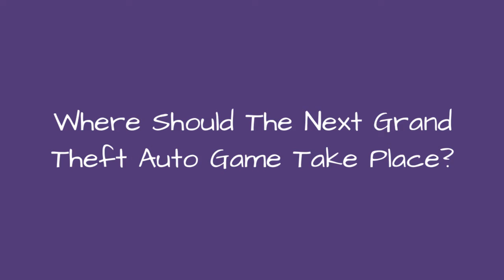Where Should The Next Grand Theft Auto Game Take Place? 💎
The Grand Theft Auto franchise continues to be the gold standard for sprawling, open-world, sandbox gameplay. Grand Theft Auto IV shattered longstanding recordsand Grand Theft Auto V has, to date, sold over thirty-three million copiesand generated over two billion dollars in sales. One of the reasons for its juggernaut success is the highly detailed and dynamic Grand Theft Auto locations. With Liberty City painstakingly modeled after New York City and its surrounding areasand Vinewood capturing the essence of Los Angeles right down to the traffic snarls, the atmosphere in Grand Theft Auto games is every bit as important as gameplay, weapons, or even the characters themselves. Grand Theft Auto cities are living, breathing things that set the tone for the epic crime drama the player will then be taken through.But lets be honest. Another visitation to Liberty City or even the vastly larger Vinewood would probably be fatal to Rockstar Gamesrecord-crushing franchise. Simply put, the players have been there and done that. Its time to shake thingsup. There are so many fantastic places that could be the setting for the next installment of GTA that another trip toLiberty City or Vinewood would actually be an insult to the fans. From exotic locations on the other side of the worldto new North American cities, the options are limitless. Here are twenty iconic possible locations for the next Grand Theft Auto game.Photo:
0:00 - Intro
0:00:08 - Washington, D.C.
0:00:15 - Tehran
0:00:22 - Garmisch-Partenkirchen
0:00:29 - Kinshasa
0:00:36 - Bangkok
0:00:43 - Mumbai
0:00:50 - Seattle
0:00:57 - South Africa
0:01:04 - Dublin
0:01:11 - United Kingdom
0:01:18 - Cairo
0:01:25 - Mexico City
0:01:32 - Vice City
0:01:39 - Detroit
0:01:46 - Moscow
0:01:53 - Dubai
0:02:00 - Amsterdam
0:02:07 - Hong Kong
0:02:14 - Sydney
0:02:21 - Paris
0:02:28 - Brazil
0:02:35 - Chicago
0:02:42 - Las Vegas
0:02:49 - Tokyo
0:02:56 - London